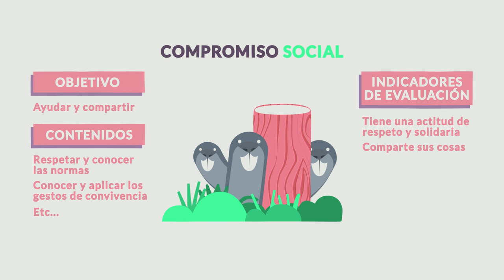El nuevo Programa Educativo se simplifica en 4 compromisos